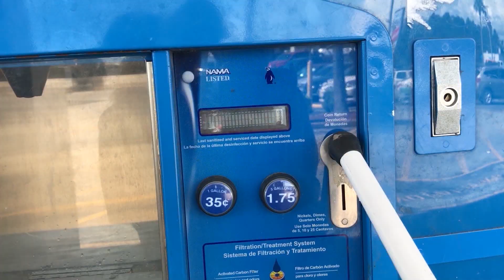Blind Bug Man Gone Wild